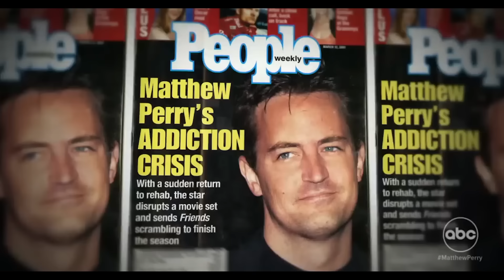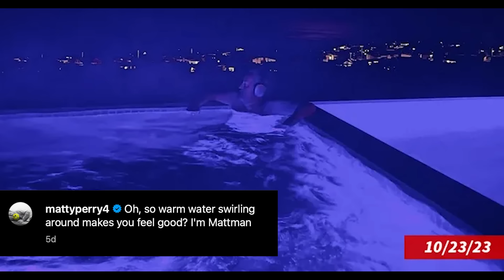Matthew Perry - The Scary Truth!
Matthew Perry dead news Matthew Perry tribute Jason a world news 2023